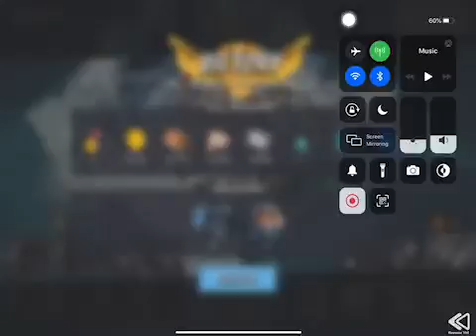Boom Beach - Attack 1965 (Reverse)